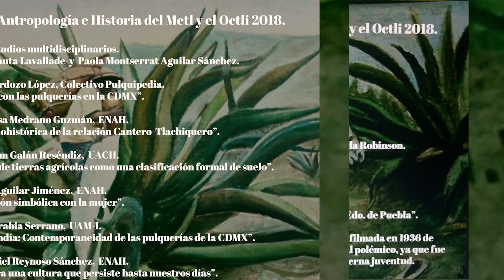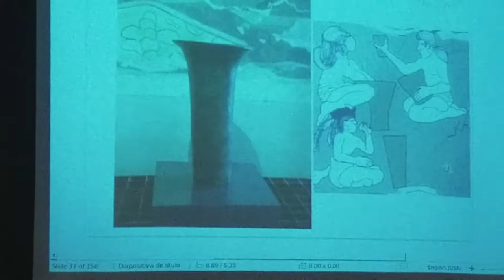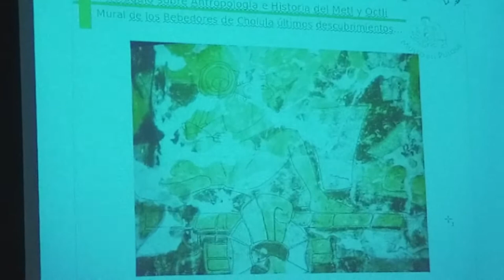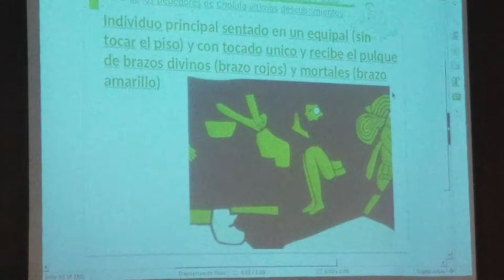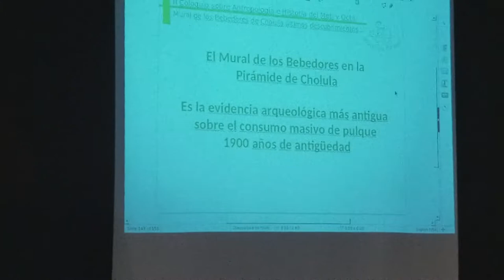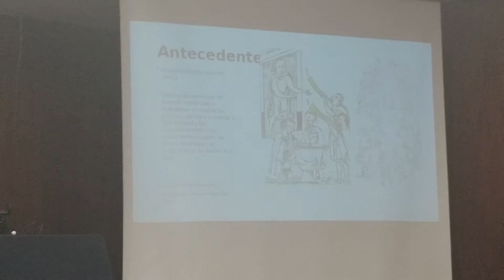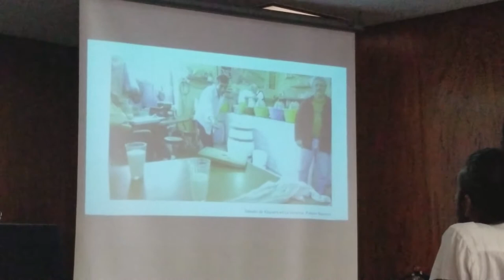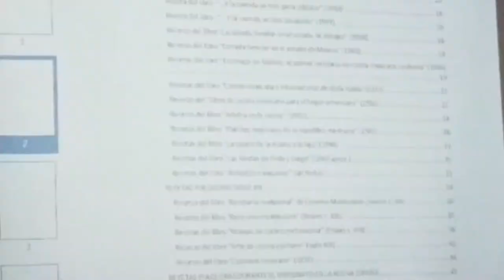II Coloquio Sobre Antropología e Historia del Metl y el Octli 2018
ENAH

LIKE Y COMPARTE. Con eso nos ayudas en mucho.

Sigue a Alianza Anahuaca para más contenido